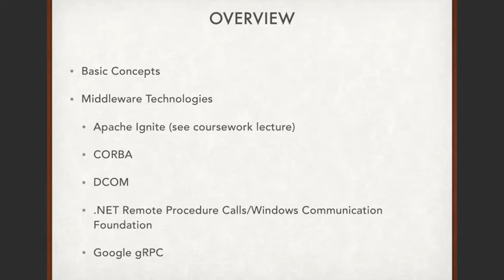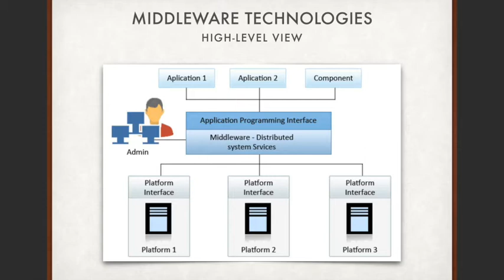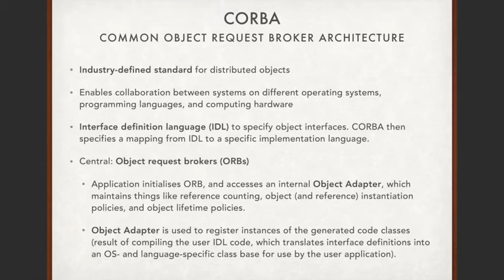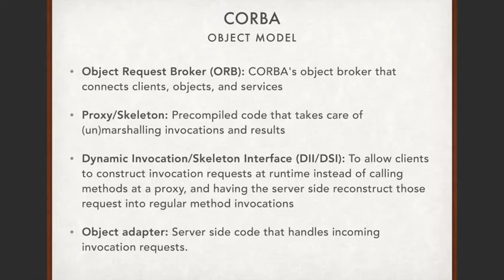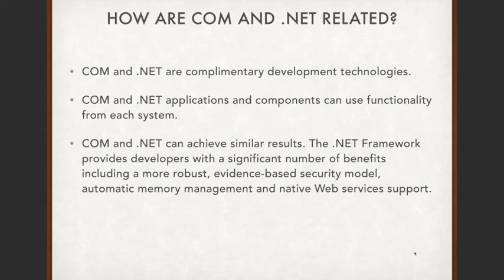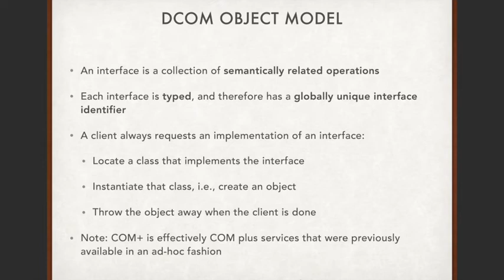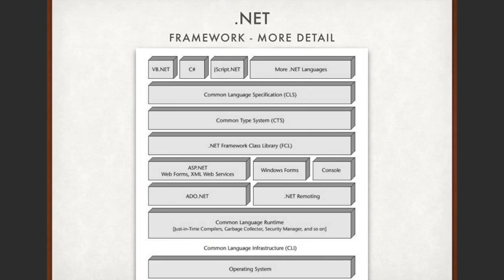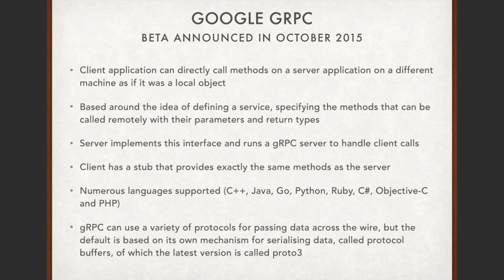Distributed Systems - Distributed Object Based Systems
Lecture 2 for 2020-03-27